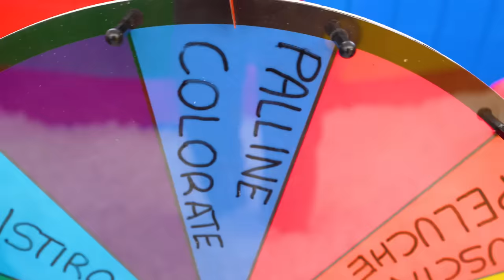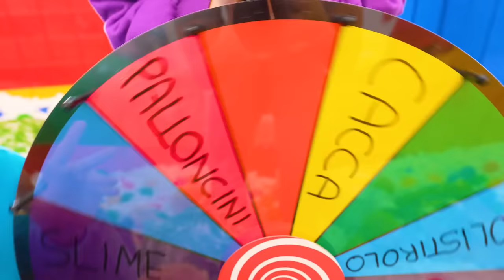SOPRAVVIVO IN UNA PISCINA DI LEGO NELLA VITA REALE PER 24 ORE!!🧱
Ninna e Matti sopravvivono in una piscina di Lego nella vita reale per 24 ore con i nostri amici! In questo nuovo video di Ninna e Matti abbiamo organizzato una sfida di sopravvivenza in una piscina lego con @SalvoGiorgiaWaooo !
🧩 Ordina su Amazon i nuovi giochi di Ninna e Matti